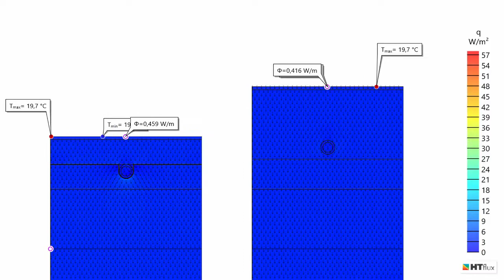Underfloor heating comparison - part I: warm-up (turn on step response) - dynamic thermal simulation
The software HTflux has been used to examine the dynamic behaviour of underfloor heating systems. A so-called wet system (with classic anhydrite screed) is compared vs. a dry-system, consisting of an insulation element, aluminium heat-fins and a dry screed (gypsum-fibre board).
Three dynamic thermal simulations were carried out to study the specific behaviour:
• video part I: Warm-up / turning on (step response function, heating medium temperature=30°C)
• video part II: Cooling down / turning off (step response function, heating medium temperature=30°C)
• video part III: Interval mode - 1 hour off, 1 hour on (30°C)

Processing simulations using HTflux is an excellent method to acquire accurate and detailed information on heating systems, regarding thermal output, temperatures and dynamic behaviour.

author: Daniel Rüdisser